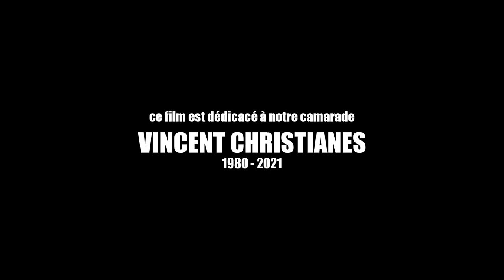HECTOR - court métrage thriller - 2021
Court métrage réalisé par Mickaël Baudin.
Une production Aldarak Production.
Avec Stéphane Sergent, Mickaël Baudin et Lydiane Baldy.
Musique de Julien Ober.
Cadrage : Julien De Almeida.
Son : Patrick Guilhermet.

2021